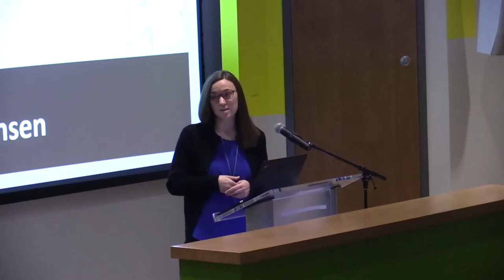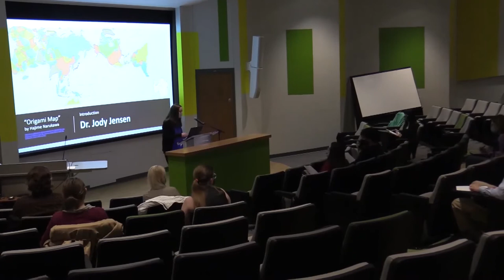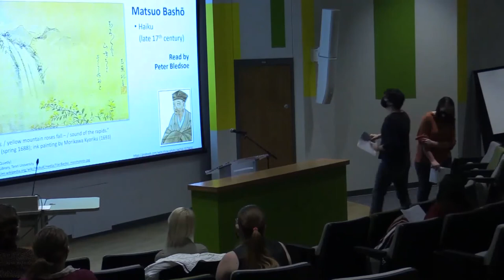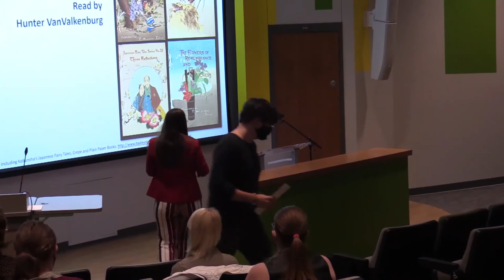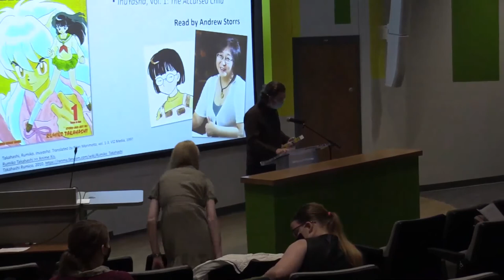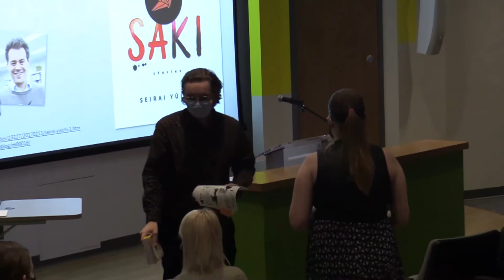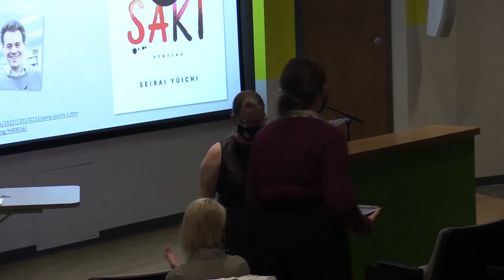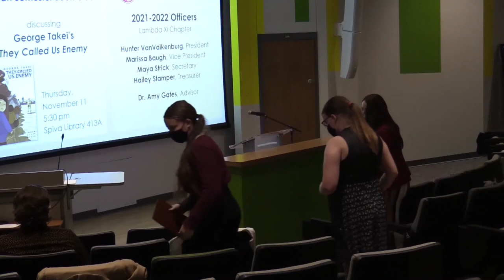From Kyushu to Hokkaido: Readings from Japan / MSSU Japan Semester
Join students and friends of the Missouri Southern chapter of the English honor society Sigma Tau Delta for an evening of literature from Japan, featuring stories and poetry from all over the island nation. Professor Jody Jensen will provide an introduction that gives context for the readings that follow. You may have never heard of such Japanese genres as setsuwa (oral folktales) and zuihitsu (personal essays and musings gathered loosely around a central theme), but you can rest assured that more familiar genres, like haiku poetry, will also be presented. Whether you are an East Asian literature connoisseur or just hoping to broaden your horizons, we hope you will join us. Readings are primarily in English translation.